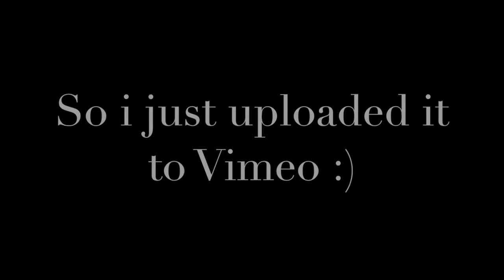Foals - Birch Tree (bass cover + tabs) Link In The Description!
It kinda do be my birthday doe